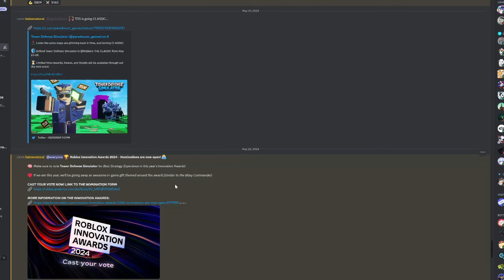Is this the BEST Event so far?? | TDS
Today we check out the CLASSIC Roblox event!! is it any good?